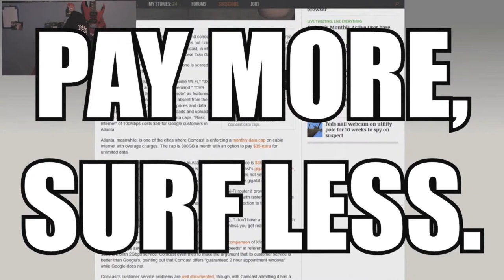COMCAST/XFINITY IS A RIP OFF | TV CHANNELS GONE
I hate Xfinity/Shitcast because of their increased prices and flat out shitty service. The prices are high for average to below average service. They act very righteous over there but in reality they will/are feeling the hurt from the now ever popular streaming services. I hope this company screws itself to the ground.